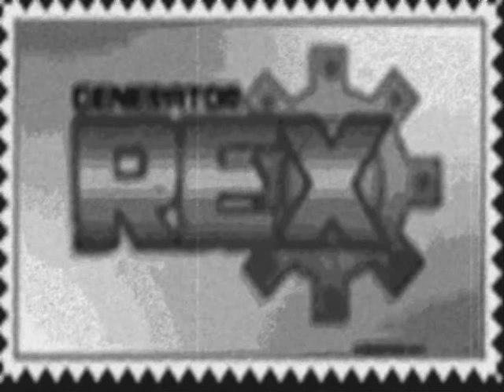Generator Rex- Wherever I may roam